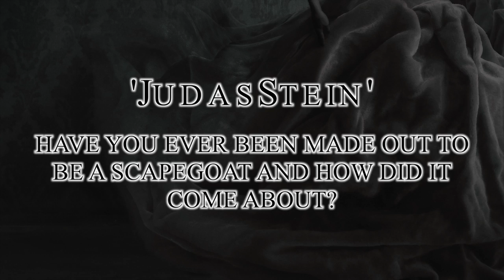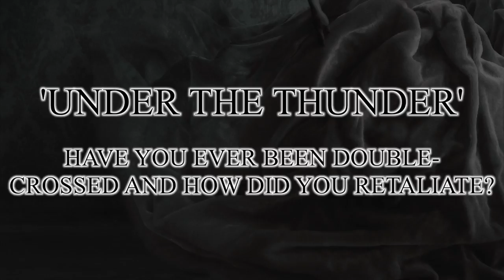DEVILMENT - 'The Mephisto Waltzes' Track By Track Part 1 (OFFICIAL TRAILER)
Devilment's Lauren Francis and Dani Filth answer questions based on the first 4 tracks on 'DEVILMENT II: THE MEPHISTO WALTZES'.

'DEVILMENT II: THE MEPHISTO WALTZES' is out worldwide via Nuclear Blast Entertainment.

Nuclear Blast UK store - Limited Edition Double Gatefold Clear vinyl (inc signed insert)
Recordstore UK – Limited Edition CD & Double Gatefold Black Vinyl (inc signed insert)

Devilment II: The Mephisto Waltzes tracklisting as follows:
Limited Edition CD
1. JudasStein
2. Hitchcock Blonde
3. Under The Thunder
4. Full Dark, No Stars
5. Shine On Sophie Moone
6. Life Is What You Keep From The Reaper
7. Dea Della Morte
8. Entangled In Our Pride
9. Hell At My Back
Bonus tracks:
10.The Seductive Poison
11. Father Dali

Dani’s crew have meticulously pieced together a second blood-spattered batch of deranged anthems that brings vastly more colour, intensity and lyrical versatility to this band’s spectral palate. The second DEVILMENT record makes no splintered bones about its nefarious intent, offering a bewildering torrent of disparate and demented ideas and delivering them with refined, ultra-gothic panache and several jolting doses of Dani’s trademark verbal subterfuge. Assisted by long-time collaborators Lauren Francis (keys and vocals), Colin Parks (guitar), Nick Johnson (bass) and new drummer Matt Alston, Dani has arrived at the telling moment where DEVILMENT become a genuine force to be reckoned with.